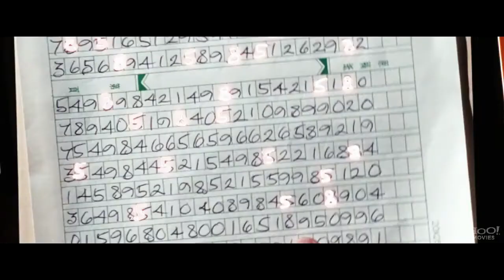Safe Movie Trailer HD(720p) By Saurabh Yadav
A former elite agent takes on a two-tier mission: rescue a Chinese girl who's been abducted by the Triads, then use a safe combination to outwit the Russian Mafia, corrupt NYC officials, and the Triads themselves